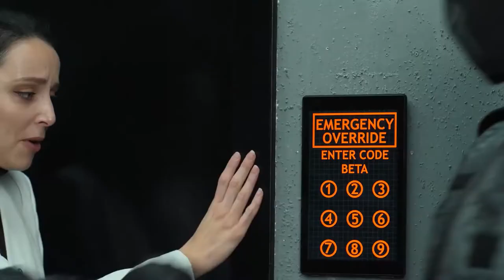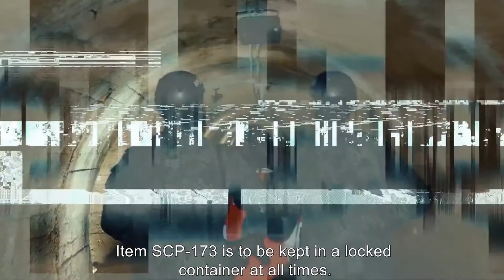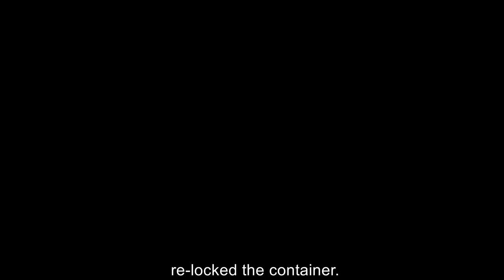Top-3 Videos With SCP (Short Films)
SCP captured on camera